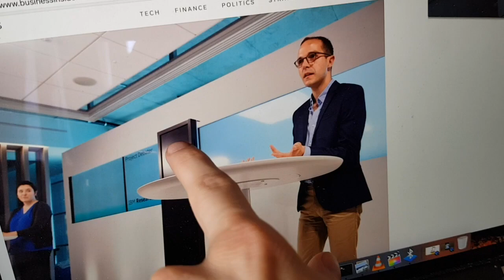AI IBM Computer Debating Humans and Winning!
Brave Browser Download! Best iOS/Android Browser!